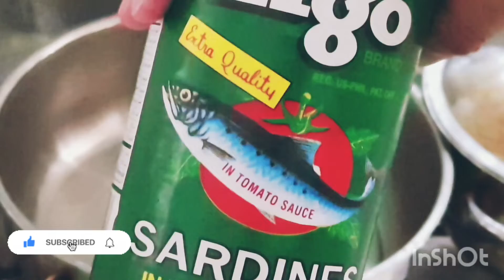sardines with pechay recipe | simply sham vlogs